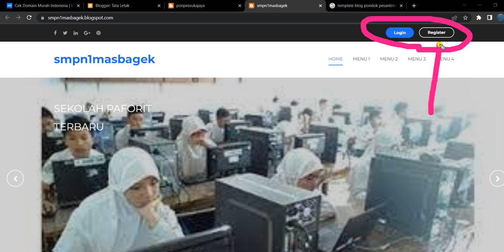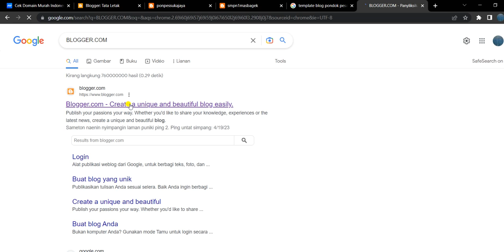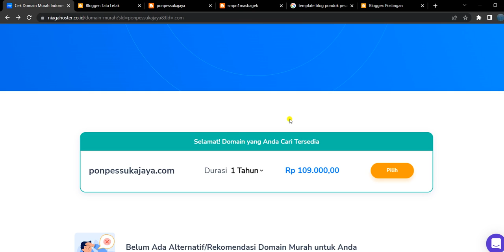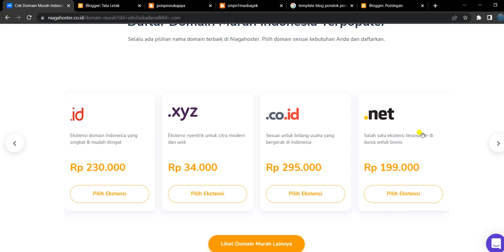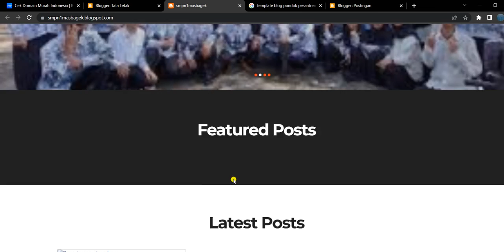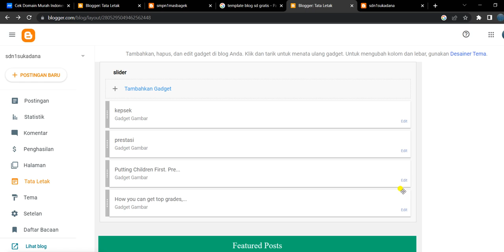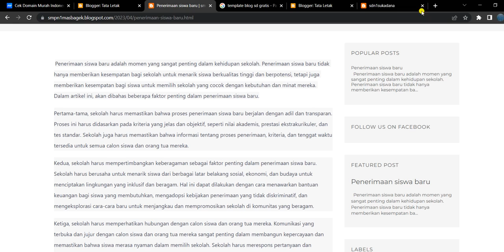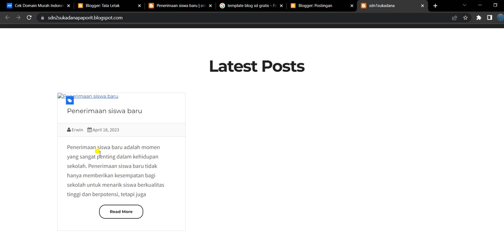CARA BUAT BLOG SD MI DARI 0 UNTUK PEMULA 2023 || LENGKAP DAFTAR ADSENSE HASIL 300K/HARI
ini Video CARA BUAT BLOG SD MI DARI 0 UNTUK PEMULA 2023  || LENGKAP DAFTAR ADSENSE HASIL 300K/HARI bisa untuk honor guru sekolah dari hasil buat website sekolah jika CPC nya 5 ribu dan pengunjung dari siswa siswa setiap hari.

Semoga Video CARA BUAT BLOG SD MI DARI 0 UNTUK PEMULA 2023  || LENGKAP DAFTAR ADSENSE HASIL 300K/HARI ini bermanfaat bagi saya pribadi dan kita semua.. aminn